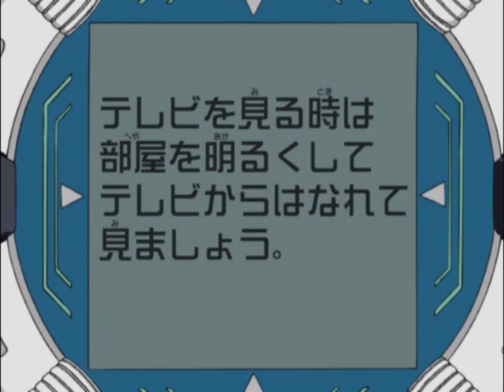徽章戰士魂12-1 國語發音